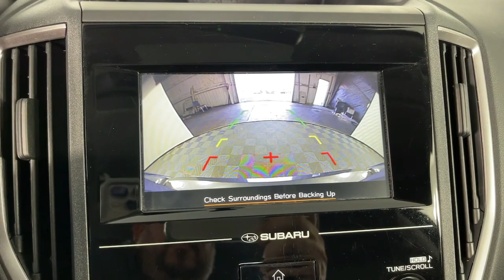2020 Subaru Impreza Pasadena, Glendale, Los Angeles, San Gabriel Valley, Monrovia ET33731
Magnetite Gray Metallic Used 2020 Subaru Impreza Base available in 735 E. Central Ave., Monrovia, California at Sierra Subaru. Servicing the [SEO Pasadena, Glendale, Los Angeles, San Gabriel Valley, Monrovia, CA. area.

Sierra Subaru
735 E Central Ave

Certified. Black 2020 Subaru Impreza AWD 5-Speed Manual 2.0L DOHC 4 Speakers 4-Wheel Disc Brakes Brake assist Bumpers: body-color Cloth Upholstery Driver vanity mirror Electronic Stability Control Emergency communication system Exterior Parking Camera Rear Front Bucket Seats Front Center Armrest Front reading lights Illuminated entry Knee airbag Panic alarm Passenger vanity mirror Power door mirrors Power windows Radio: Subaru STARLINK 6.5 Multimedia System Remote keyless entry Security system Speed control Split folding rear seat Spoiler Standard Model STARLINK/Apple CarPlay/Android Auto Steering wheel mounted audio controls Variably intermittent wipers Wheels: 16 x 6.5 Black Finish J Steel.Recent Arrival! Odometer is 910 miles below market average! 24/31 City/Highway MPGSubaru Certified Pre-Owned Details:* Powertrain Limited Warranty: 84 Month/100000 Mile (whichever comes first) from original in-service date* Transferable Warranty* 152 Point Inspection* Warranty Deductible: $0* Roadside Assistance* Vehicle History* SiriusXM 3-Month trial subscription $500 Owner Loyalty coupon & 1 year trial subscription to STARLINKAwards:* ALG Residual Value Awards Residual Value Awards * 2020 KBB.com 10 Coolest New Cars Under $20000